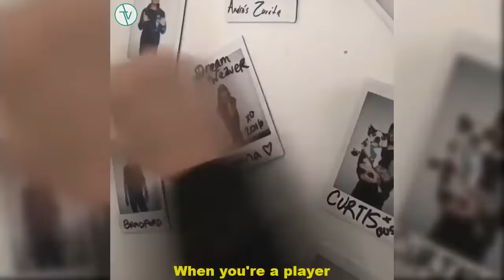NEW Lele Pons Instagram Videos 2017 | Lele Pons Best Vines Compilation 2017 - Top Vines